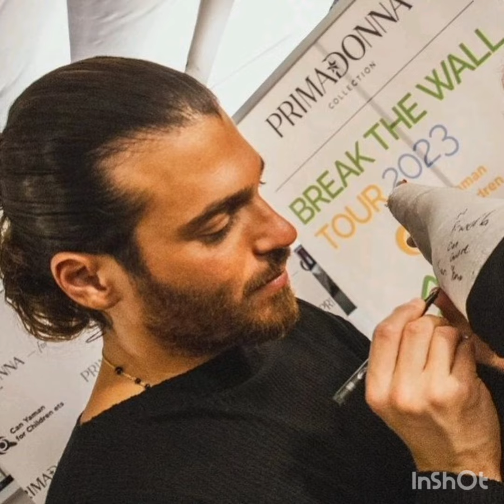Nuovissime immagini arrivate da Can Yaman#canyaman